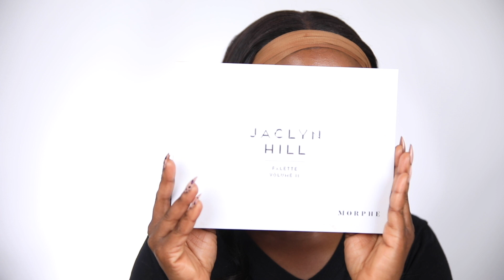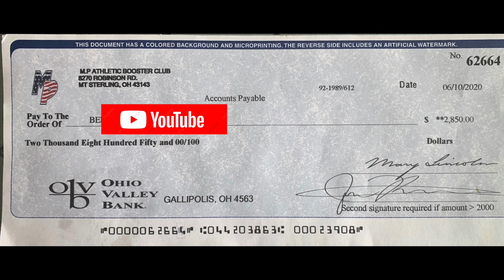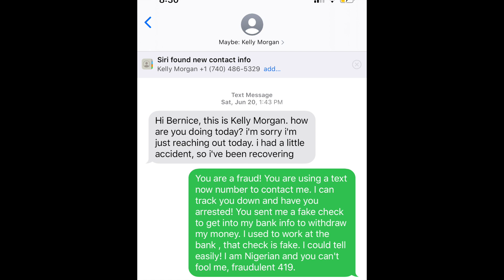I ALMOST GOT SCAMMED BY A FRAUD BOY | INTERNET FRAUD | BEAUTYBYBNIECY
Hi Niecyfam, I almost got scammed by a fraud boy. I apologize in advance if I went all over the place in this video.

Check my Instagram for the products used in this video.

Bernice-SWLSOHPT